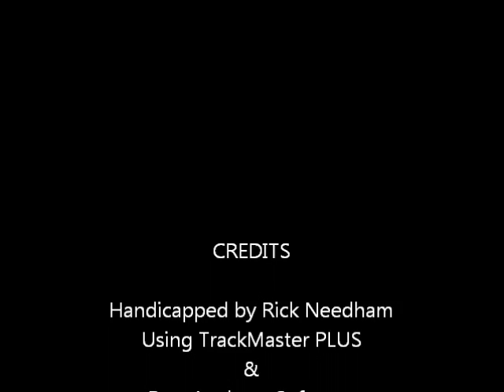East Coast Racing Report - 01/02/2012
Equibase Winner's Circle - East Coast Racing Report - Monday January 2, 2011 - Aqueduct - Gulfstream + bonus longshots